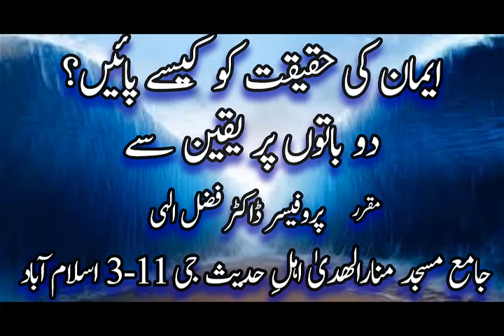drfazalelahiEMAN KI HAQEEQAT Ko KAISAY ایمان کی حقیقت کو کیسے پائیں مقرر! پروفیسر ڈاکٹر فضل الہی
CHANNEL DELIVERING LECTURES FROM QURAN O SUNNAH

EMAN KI HAQEEQAT KW KAISAY PAAIN ایمان کی حقیقت کو  کیسے پائیں مقرر! پروفیسر ڈاکٹر فضل الہی.mp4